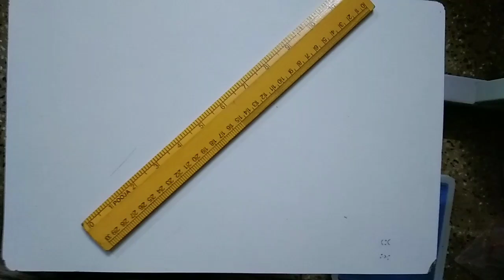Prepare woollen doll with easy steps